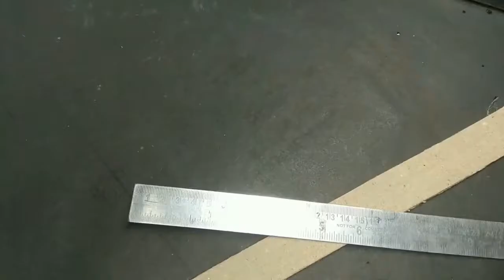Very Simple Tank || How To Make Tank | how to make tank at home | how to make fish tank simple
HI:
My name is Mithun  Karmakar i am a student and a project maker

About this video:
ti is very simple and very beautiful   anyone can build this tank  it requires a simple gear motor and cardboard to make it
you can easily make this  tank at home
for small children it is very easy to make it at home in a very short time

Queries solved:
1 how to make tank with cardboard
2 how to make fish tank simple
3 easy fish tank
4 how to make rc tank at home
5 how to make fish tank very easy

DC gear DC motor Amazon unboxing